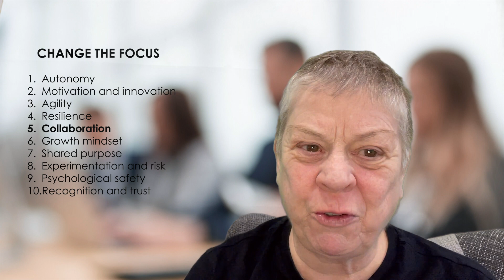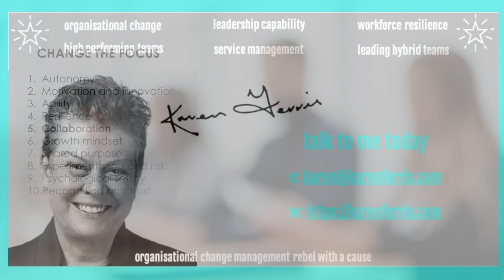Change The Focus - 5. Collaboration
What if we changed the focus and treated our employees as people first and  foremost? What if we changed the focus from the transactional aspects of employment to the relational aspects of employment? If you do, you will have chance of survival.

NUMBER 5. COLLABORATION